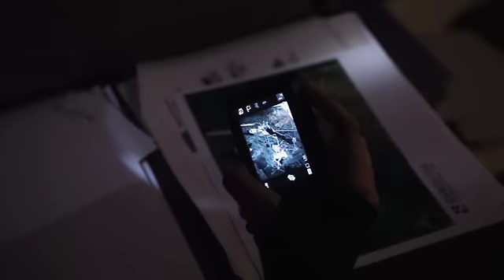InSecurity Series Trailer - Episode 1 - The Doctor on CBC TV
Trailer for the first episode of the new comedy series InSecurity on CBC Television, Tuesdays at 8:30pm. Starring Natalie Lisinska, Remy Girard, William deVry, Matthew MacFadzean, Grace Lynn Kung, Richard Yearwood. Directed by Robert de Lint, Co-created and Executive Produced by Virginia Thompson, Robert de Lint and Kevin White